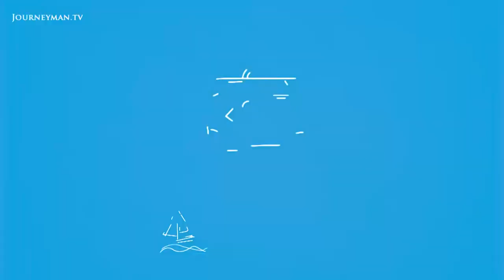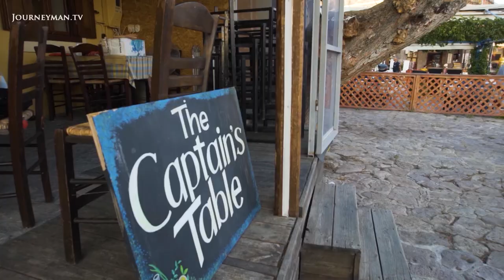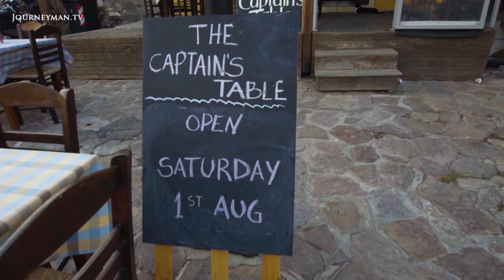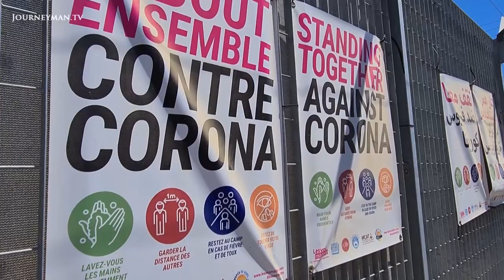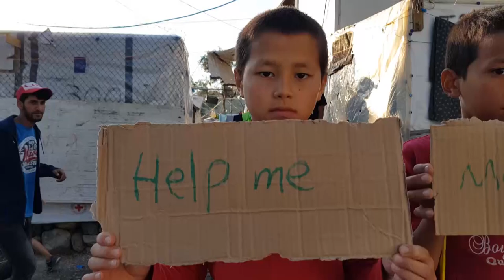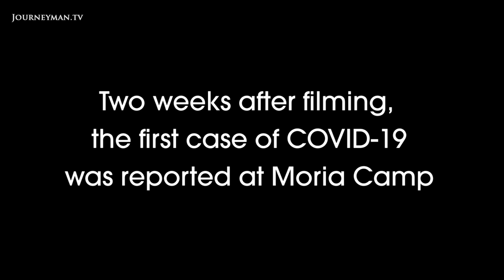Welcome To Lesbos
Welcome To Lesbos: After a fire razed Europe's largest refugee camp, the Greek island of Lesbos is once again in turmoil. This report uncovers the complicated relationship between locals and asylum seekers at the heart of the refugee crisis.

Since 2015, the island of Lesbos has housed more than 200,000 people fleeing war and persecution in Syria and Afghanistan, mostly in Moria, the now-destroyed camp. Some locals see it as their duty to help the refugees: 'When the people arrived out of the sea, and they were just sitting there in the freezing cold, I didn't feel I had a choice. I just had to help', says Melinda McRostie, who runs an NGO helping refugees. However, the stigma of being seen as a haven for refugees has damaged the island's tourism industry. The local governor wants a full stop to illegal crossings to Greece: 'The number one problem for residents is how will we survive this violent imposition of other ways of life, of other religions(?)' Housed in the 'jungle', the refugees lived in squalid conditions. Documenting their lives, some gave a glimpse of what it was like to live in Moria: 'The locals, they see the refugees as a problem. And they behave in a way that makes you feel like an insidious creature', claims citizen journalist, and refugee, Yaser.

SBS – Ref. 7919